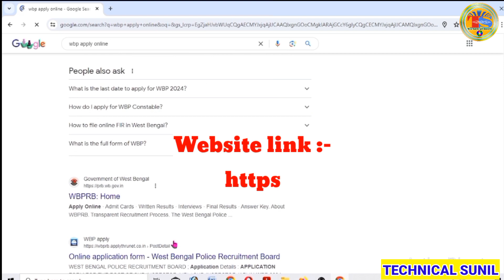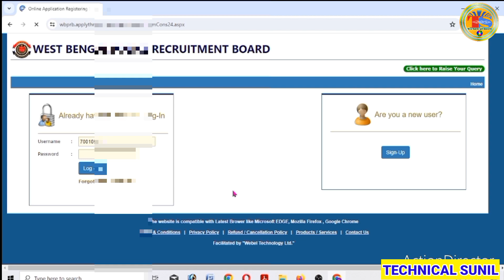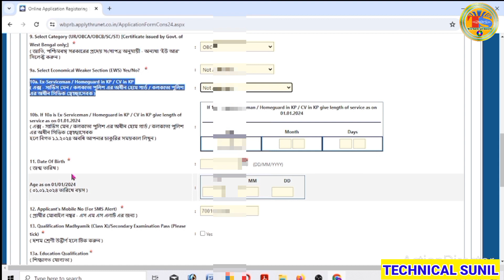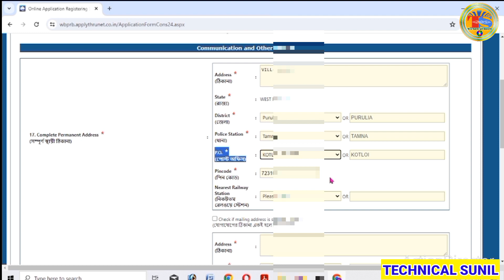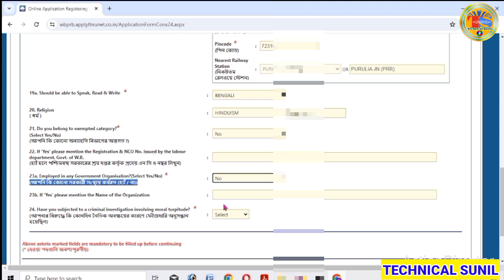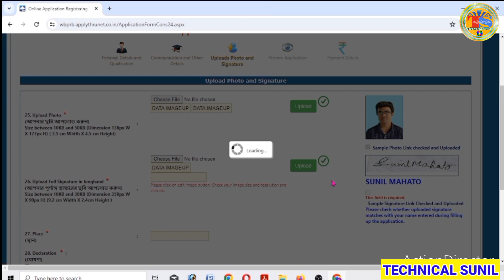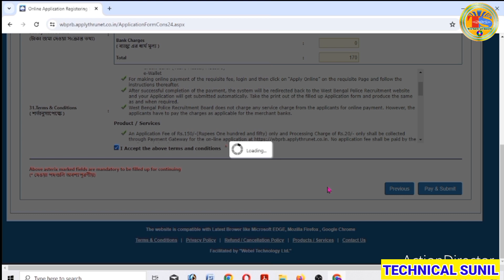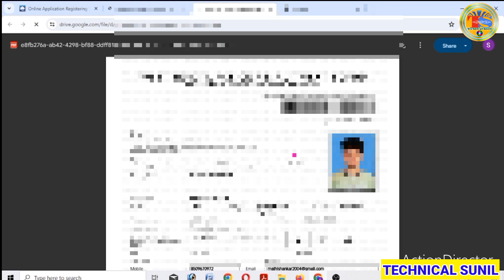kolkata police constable online form fill up 2024 | west bengal KP online apply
how to form fill up kolkata police 2024 online